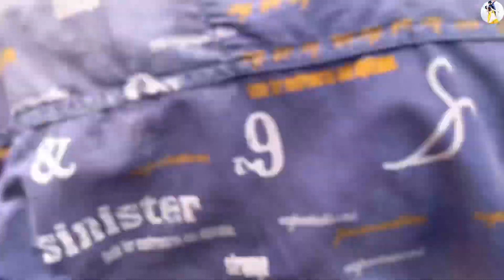दिल्ली का सबसे सस्ता और अच्छा बाज़ार | Best Shopping Market In Delhi | Delhi Cheap Market (सीलमपुर)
हमारी यही कोशिश रहती है, की हम आपको कुछ अच्छा दिखा सके मैं जिंदगी को केसे जीती हूं उससे रूबरू करा सकूं छोटी सी कोशिश किसी के फेस में smile दे सके Thank you आप सबका आप हमारे वीडियो को इतना पसंद करते है।।